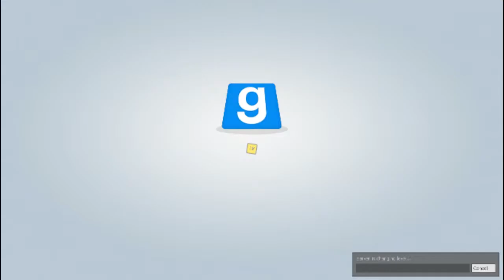GMOD: Deathrun #1 Mel Gibson w/ KR3Z0 & xXTrickyXx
I have a question... is yolo, Mel Gibson?